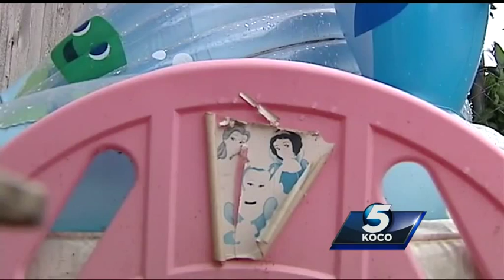6 arrested in Oklahoma City drug sweep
Six people were arrested in a drug sweep on the southwest side of Oklahoma City.